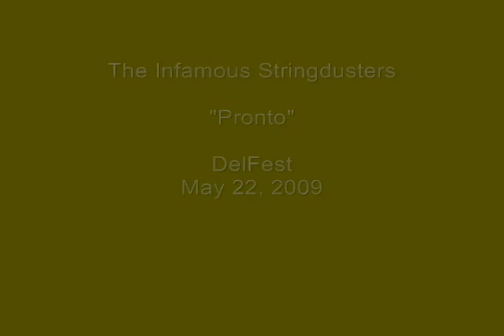Pronto - Infamous Stringdusters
The Infamous Stringdusters perform "Pronto"
2nd annual DelFest
22 May 2009
Allegany County Fairgrounds, Maryland